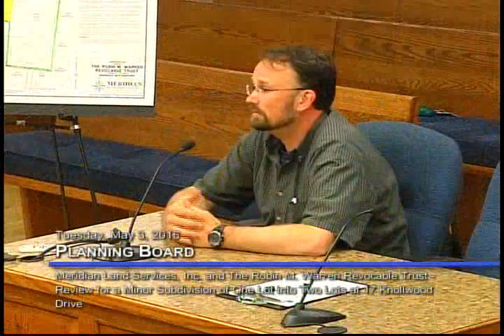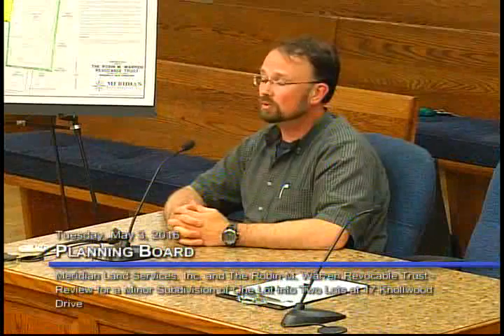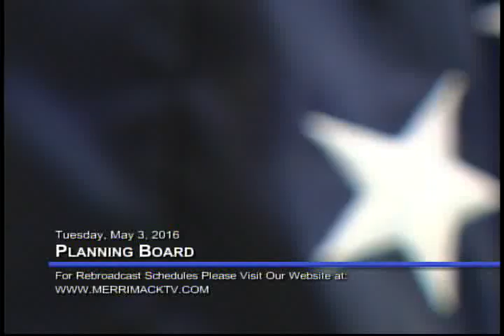Planning Board: May 3, 2016